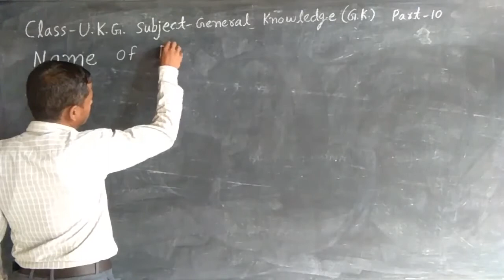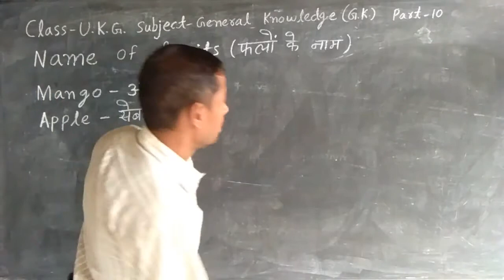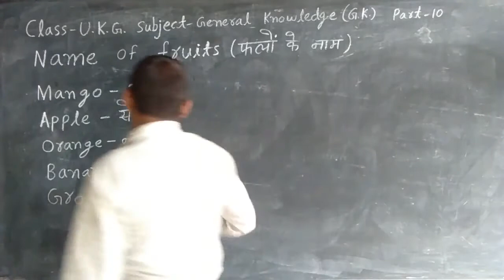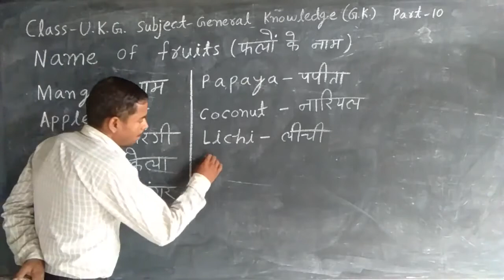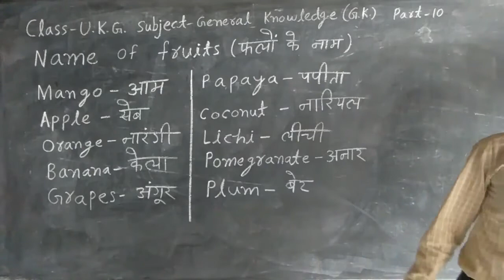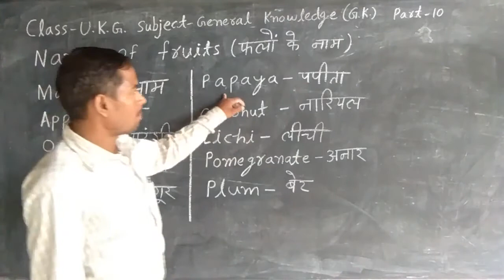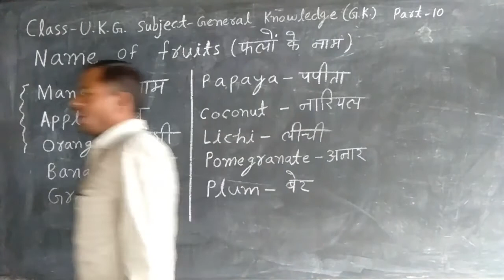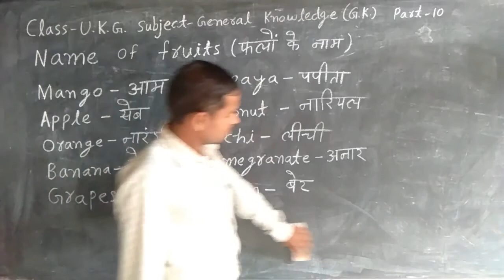Class UKG General Knowledge : Name of Fruits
In this class, we'll study 'GK. The topic for this section will be  ' Name of Fruits'.